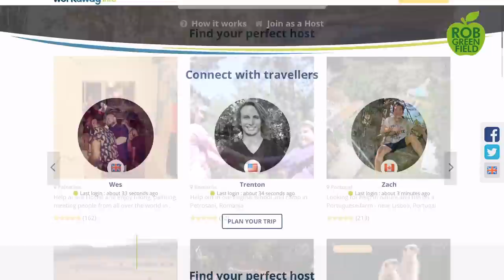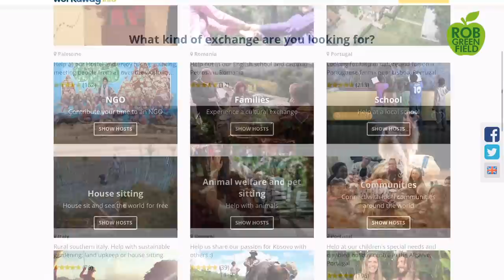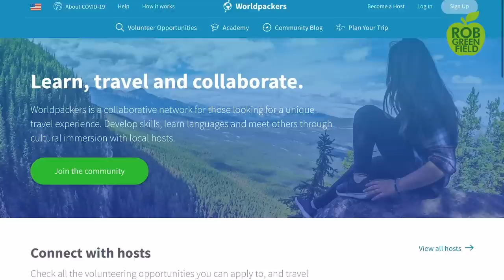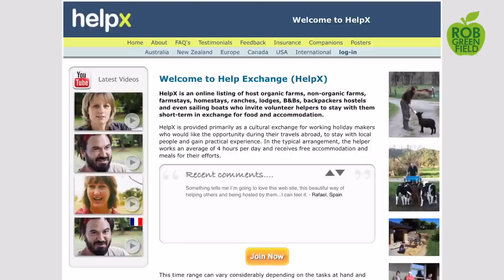5 Websites to Volunteer While Traveling on a Budget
Many people desire to travel but think that it is too expensive, and therefore completely unattainable to them. But the good news is there are inexpensive ways to travel on a budget, where we can still expand our minds, travel sustainably and give back to the communities we pass through. Today I'm really excited to introduce you to my friend Melica who is going to share a handful of websites she uses to travel on a budget and give back to the community.

Follow Melica and learn more!

Read her guest blogs on Rob's website!

Robin's travel blogs:
Safety Tips and Stories from 23 Solo Women Travelers